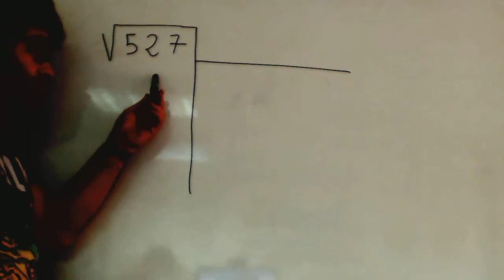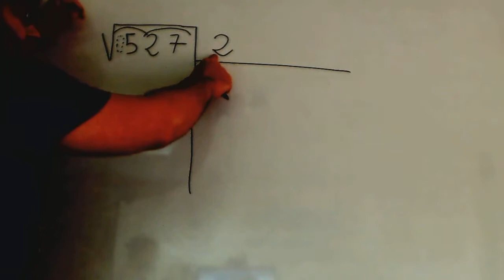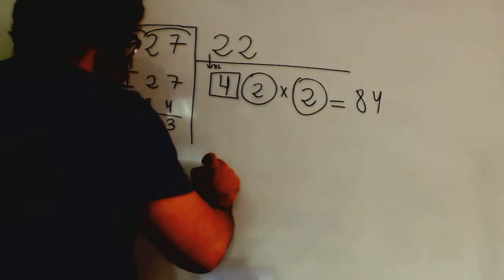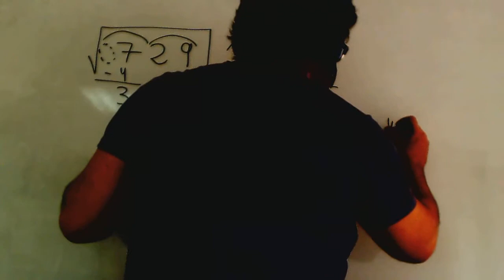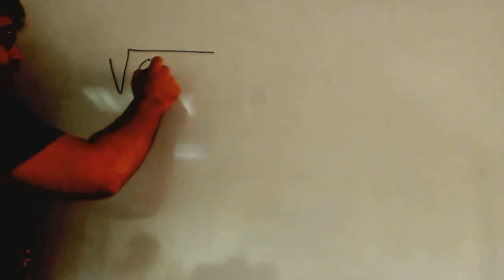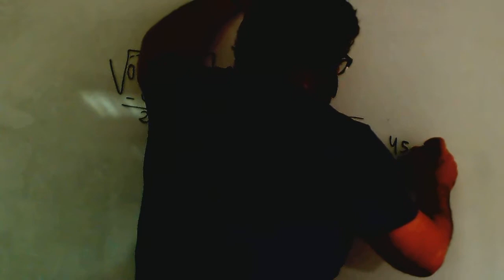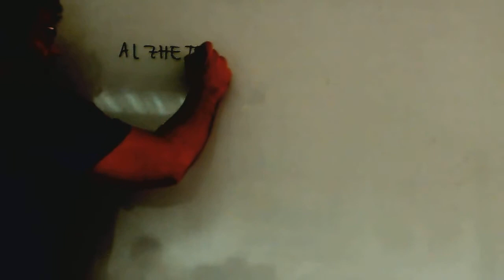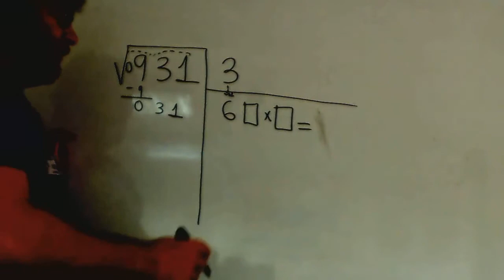Raices cuadradas Matematicas 1º ESO Academia Usero Estepona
Raices cuadradas Matematicas 1º ESO